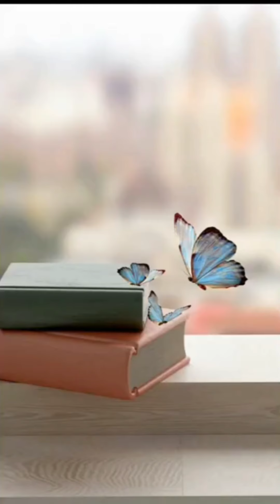dp wallpaper photo and profile photo for whatsapp dp photo | profile picture